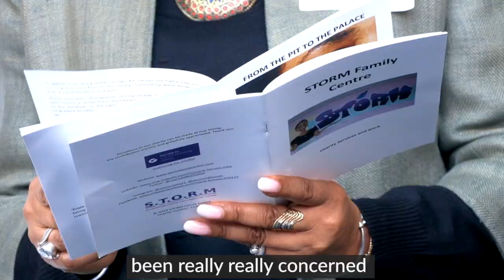The Queen Consort visits STORM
The Queen Consort helped the Battersea charity celebrate its 19th birthday and heard about its work with the victims of domestic abuse.